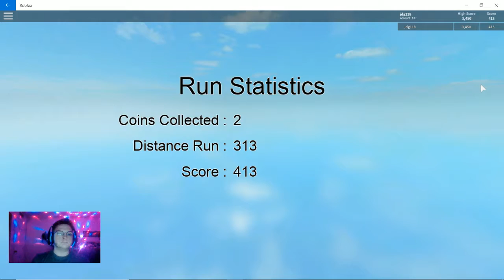Roblox part 40